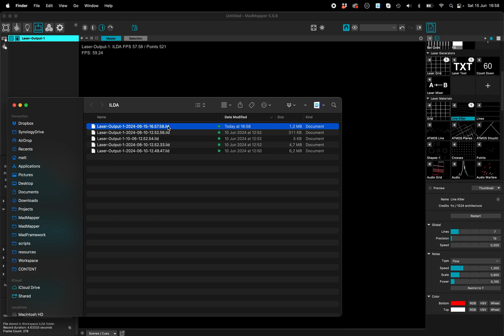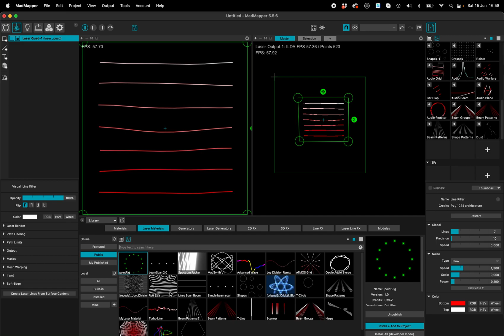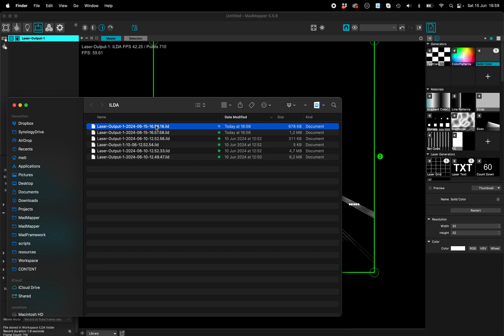Export ILDA file in MadLaser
This shows how to record the output of a Laser to an ILDA file (.ild)